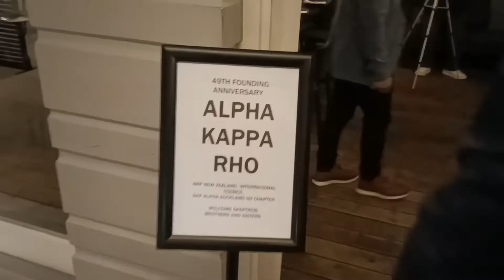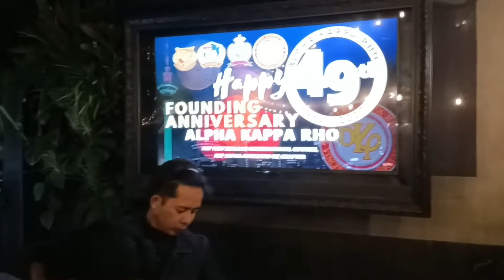Auckland New Zealand celebrating the AKRHO 49th founding Anniversary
Celebrating 49th founding Anniversary  Alpha Kappa Rho

AKP Alpha Auckland NZ Chapter
AKP New Zealand  International Council
AKP New Zealand